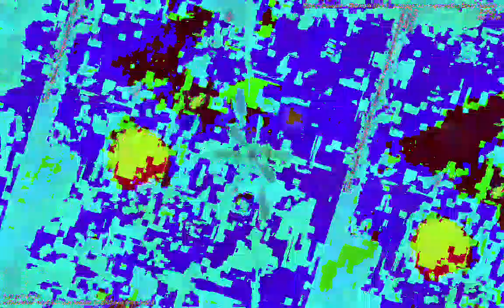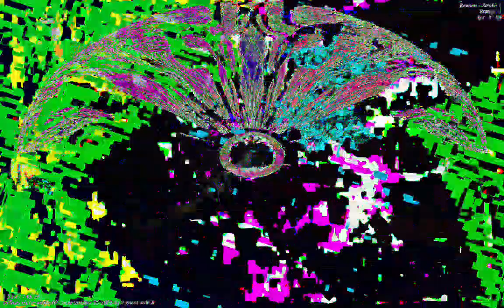[EPILEPSY WARNING] Movie 23 01 13 20h18m20s